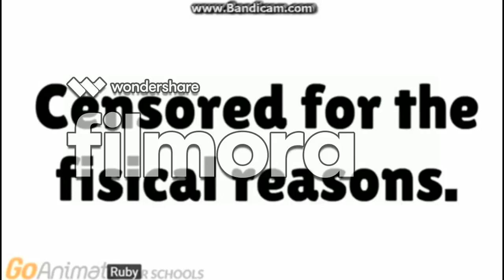All Characters Start The Fight Before MGM 2012 Roars To Stop [AUGCGHTW Crossover]